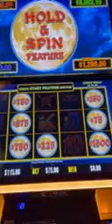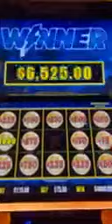Dollar Storm Super Grand chance Huge win on a $75 a spin slot Machine